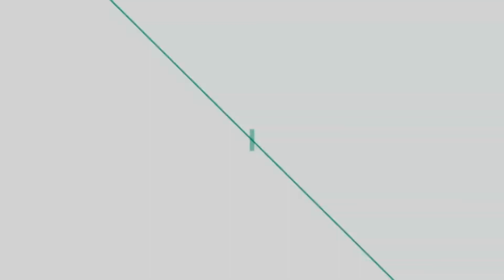DOMINATING WITH ROBOCOP - Mortal Kombat 11 "Robocop" Gameplay